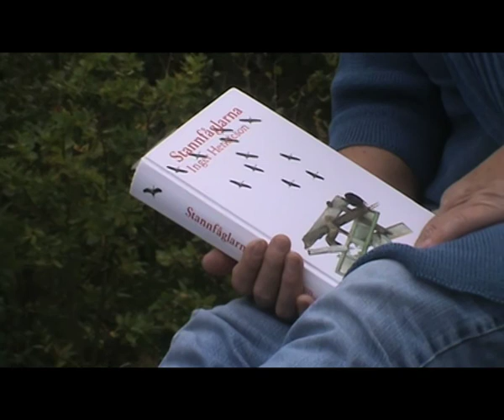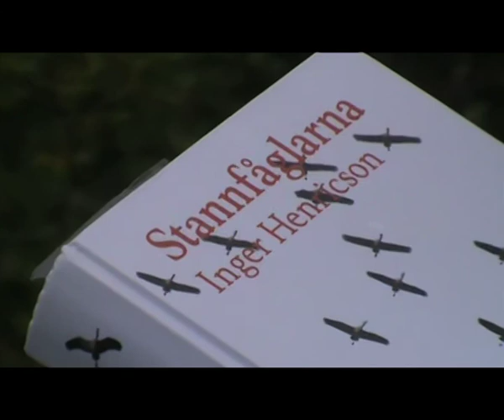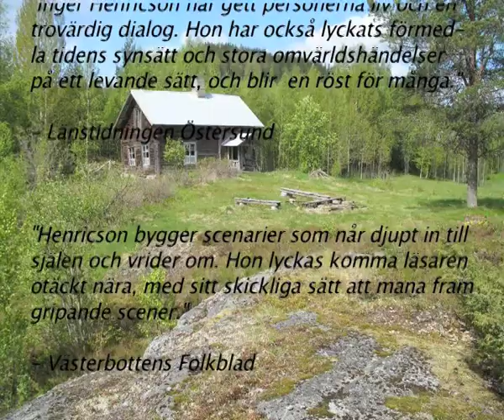Inger Henricson berättar om sin bok Stannfåglarna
Vilhelm Moberg skrev om utvandrarna. Inger Henricson skriver om stannfåglarna, de som inte for till Amerikat.

Inger Henricson har skrivit hela sitt liv, men hann bli pensionär innan hon debuterade. Hon bor i Mårdsjö utanför Dorotea.

Stannfåglarna har verklighetsbakgrund. Bokens Kristina och Johan är Inger Henricsons farföräldrar och levde några mil från Dorotea. Hör henne berätta om boken!  Mer information finns på